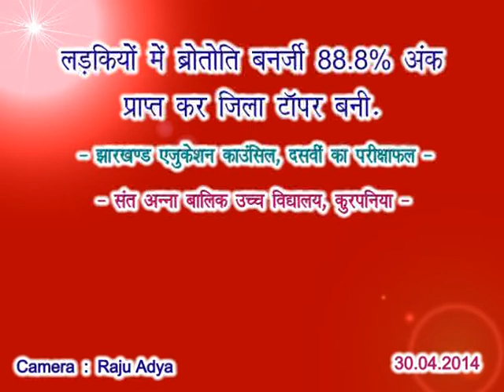30 04 2014 Brototi Banerjee Girsl Bokaro District Topper in JAC 10 Gandhi Nagar, Bermo Koylancha